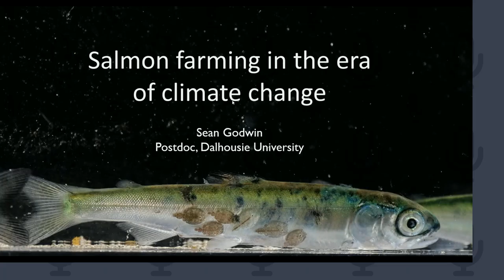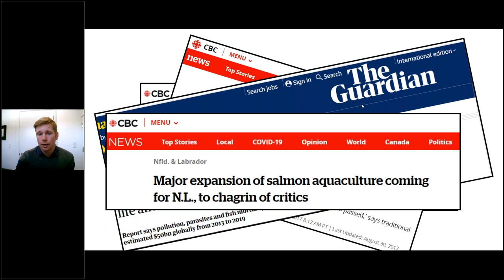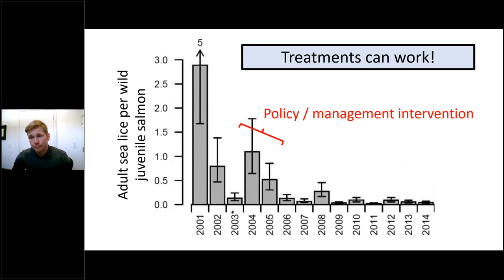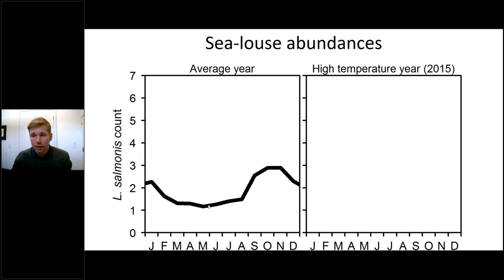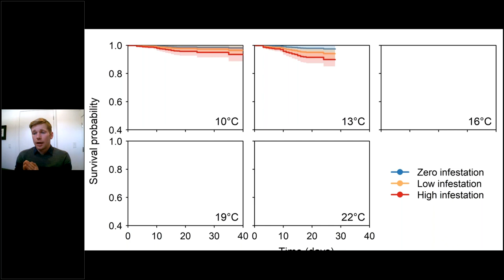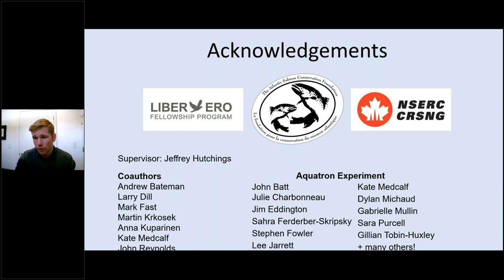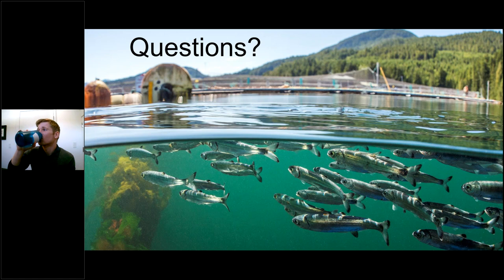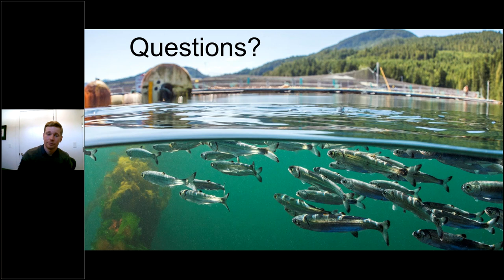Salmon farming in the era of climate change